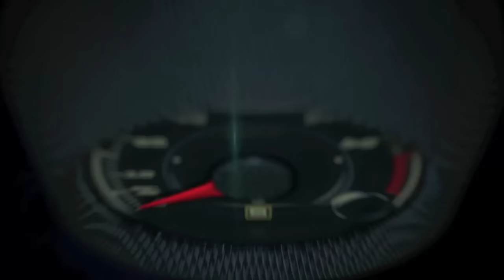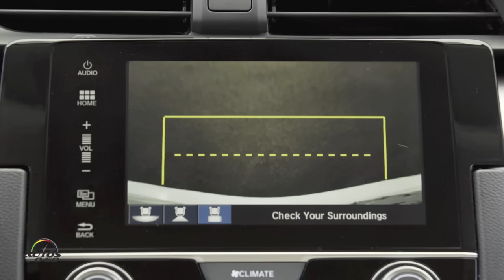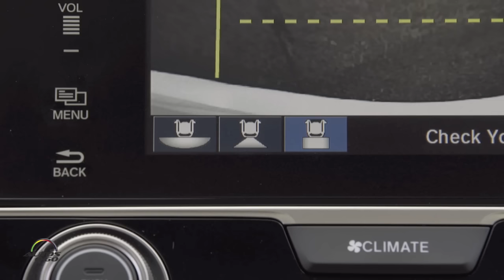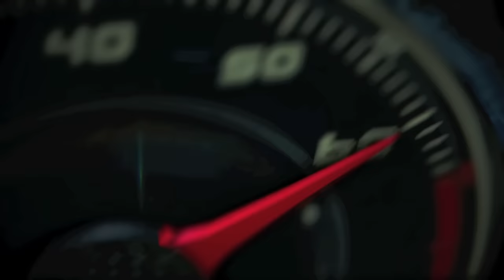2016 Honda Civic Coupé Test Drive con Karina González - Español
El Honda Civic Coupé 2016 mantiene el carácter deportivo y de alta gama del diseño de la 10ma. generación del Civic, con un diseño más atrevido al frente, el perfil fast-hack y proporciones más atléticas con las ruedas hacia los extremos.

demás tiene más distancia entre los ejes (2.9 pulgadas), carrocería más ancha (1.9 pulgadas), voladizo delantero acortado (- 1.4 pulgadas) y postura más ancha.

Además se beneficia de la posición de sentado más baja, o punto de la cadera, de la plataforma del nuevo Honda Civic, que amplifica el carácter de conducción dinámico bajo, ancho y plantado del coupé.

Desde los pilares A hacia atrás, el coupé presenta un estilo exterior único con una línea de techo más baja y con caída más pronunciada, casi una pulgada más baja que el sedán, y proporciones más compactas, puesto que el voladizo trasero y la longitud general han sido acortados en 5.5 pulgadas.

También tiene diseño exclusivo de luces traseras que dibuja el arco de las distintivas luces traseras LED en forma de C a todo lo largo de la tapa del maletero trasero.